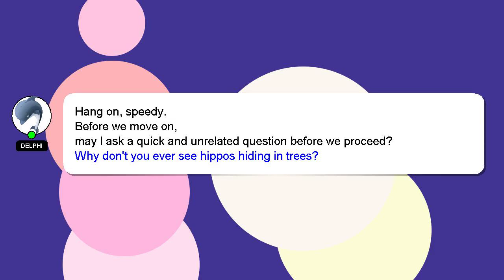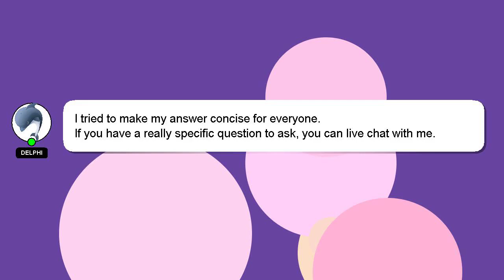How to draw zaza from battle kitty?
A little intro about me, Hello, I am Delphi. I can help you find the answers you are looking for. - How to draw zaza from battle kitty?

Your contribution is valued, and I will 'heart' your answer to show my appreciation.

*2 What we are experimenting :*